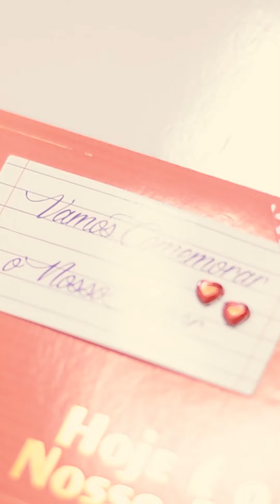Dia da Noiva na Nidy Roseira MakeUp & Hair, Noiva Linda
Dia da Noiva @tamararezendes

Vídeo @elejota_pictures
Dia da Noiva @nidyroseira
Cerimonialista @diana.regina.ennovare

Casamento Lindo e Emocionante - Filmagem Casamento em Joinville